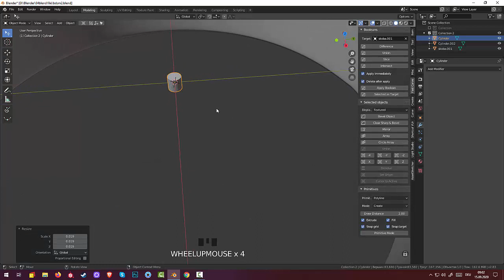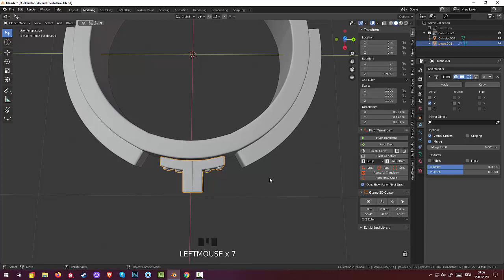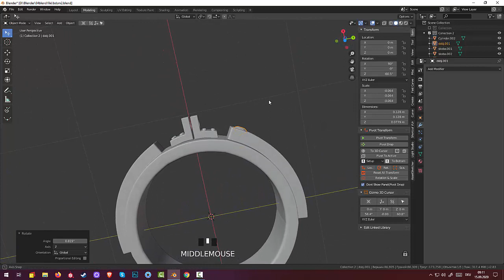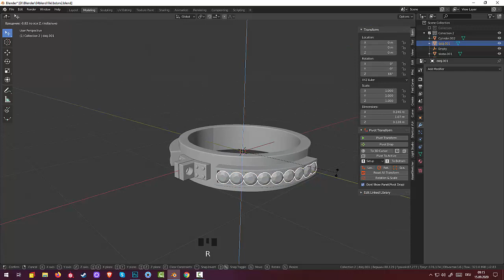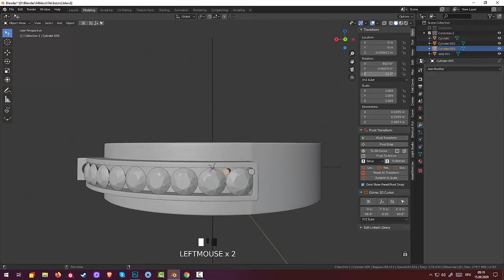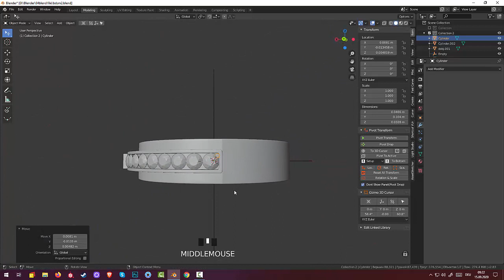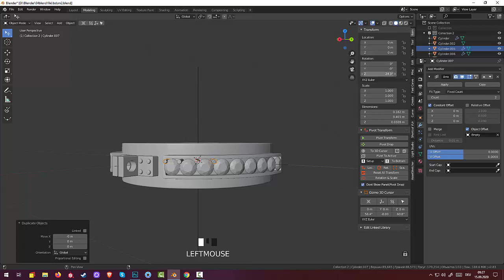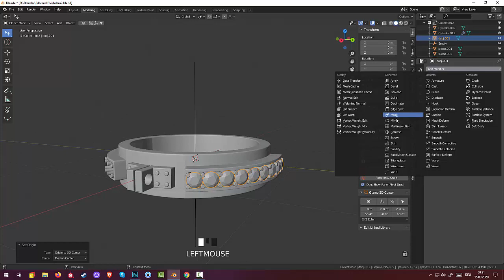85.Blender Jewelry. Ringe (Part2)